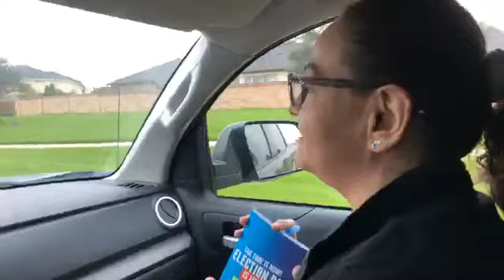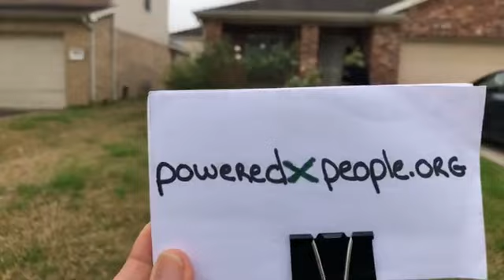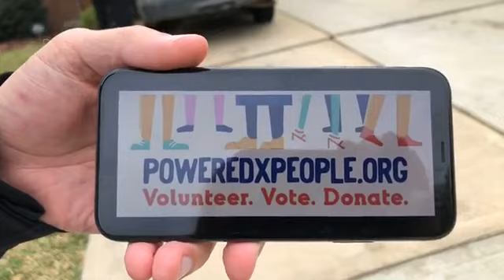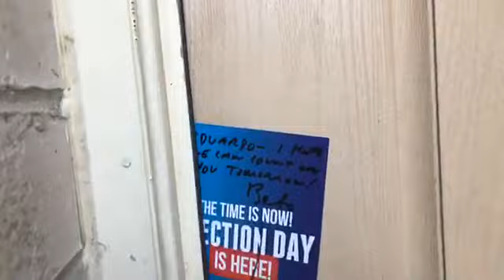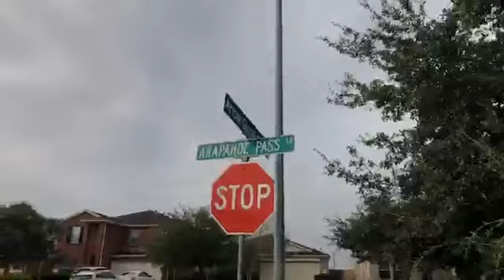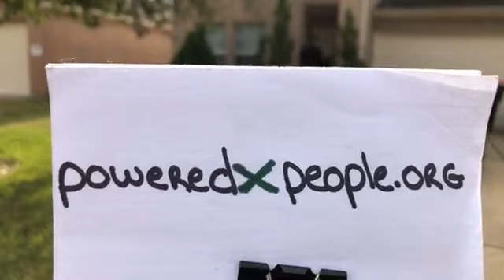Beto O'Rourke - Knocking on doors in Richmond for Eliz Markowitz!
Powered by People